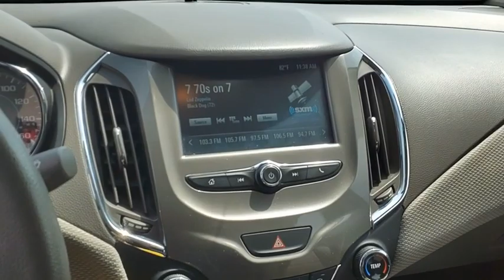2017 Chevrolet Cruze Highland IL P35083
2017 Chevrolet Cruze LT

2017 Chevrolet Cruze LT Summit White 30/40 City/Highway MPGAwards:  * 2017 KBB.com 10 Most Awarded BrandsIf you're looking for a new car, truck or SUV near St. Louis or Edwardsville, then look no further than Steve Schmitt Inc. At our Highland dealership, we have a large variety of Chevy, Buick, and GMC models, all just ripe for the picking. Steve Schmitt has delivered four generations of Customer Service...right here in Highland! Steve Sr. Plays an active role in the dealership as well as the community, and Steve Jr. Manages the day-to-day operations. At Steve Schmitt Chevy Buick GMC, it is more than a name on a sign...it is our family looking forward to exceeding your family's expectations!